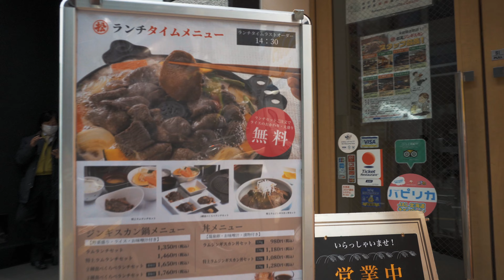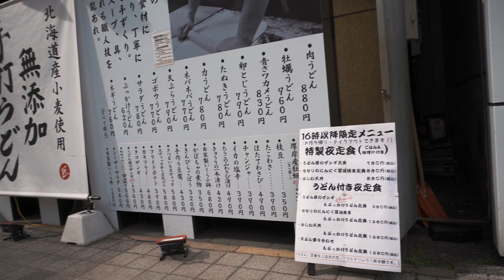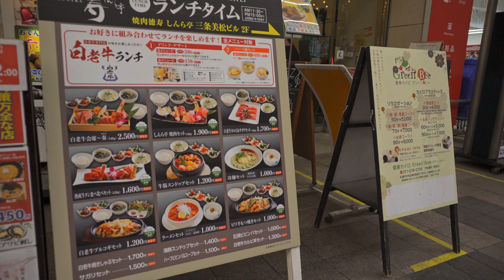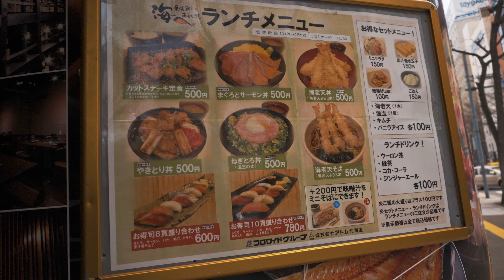VLOG: α7C チョンマゲ 仕様！ / SONY α7C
α7Cのチョンマゲ仕様が意外にも撮影し易かったので、アップしました。この仕様のミソは、軽量のシューティンググリップ三脚「GP-VPT2BT」ですかねえ。電動ズームレンズと組み合わせると画角も手元で自在に変更出来るのが非常に便利でした。